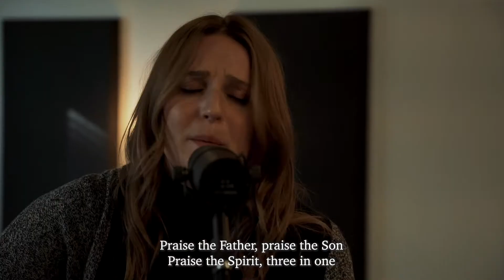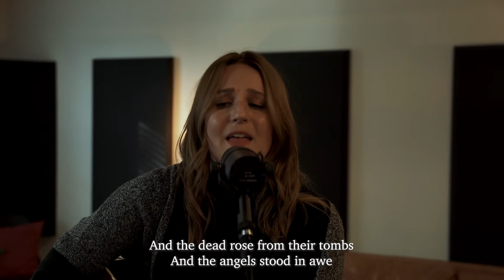King Of Kings featuring Madi Baker and David Walker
“King of Kings” is a beautiful and creative telling of the story of Jesus that echos the Psalmist’s words in Ps. 66:2, “Sing the glory of His name; make His praise glorious.” As we continue to reorient ourselves toward Christ in this Lenten season, this song helps us to remember the “why” behind the cross while also reminding our hearts that our calling as believers is not only to repent but also to praise our glorious King.